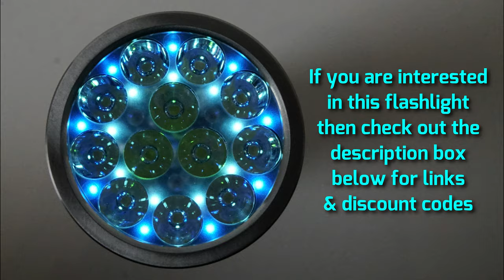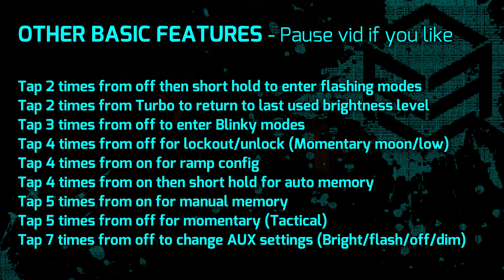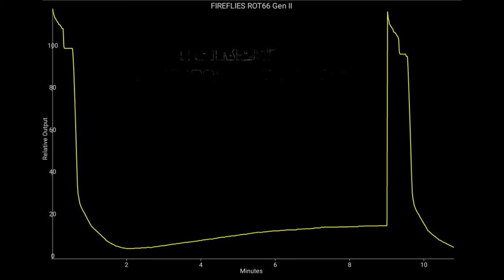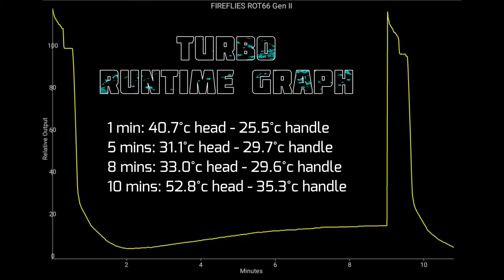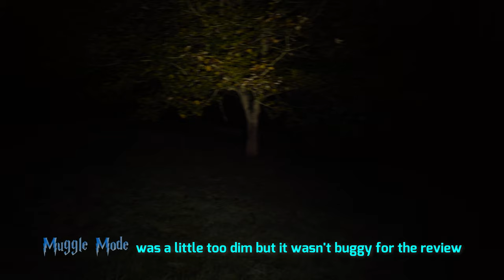FIREFLIES ROT66 Gen II - 219B R9080 Review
FLASHBOX V2: I measured 5070 lumens / 36493cd (382m) @turn on
FLASHBOX V1: I measured 5820 lumens / 36493cd (382m) @turn on

Ben Taylor aka Yorkshire Prose is a poet who heralds from the same City as me, Wakefield England, he's spoken his poems on TV and all over the World.

Also big thanks to local photographer Steve Biltcliffe for allowing me to use the epic pic he took at Sandal Castle!

Further info about the FIREFLIES ROT66 Generation II

Main Improvement points from Gen1:

 More brightness and throw
 More compact size
 Enhanced heat dissipation structure with deeper fins and thicker head
 Get rid of the battery carrier design
 Utilized new switch button , no swith leds

Version type:

12x SST20 4000K FD2 NW
12x SST20 6500K CW L4  10000lumens       40 000 cd
12x SST20 5000K NW  L4 10000lumens      40 000 cd
12x CREE XPL HI V3 5000K 12 000lumens    55 000 cd
12 x CREE XPL HI V3 6500K 12 000lumens   55 000 cd
12 x Osram 10W CSLNM1.TG 6500K  9000lumens 120 000 cd
Product Description:

Made of 7075 aluminum alloy
Body color: Black color
HAIII Anodising Surface Finish
Stainless Steel bezel;
Max Brightness: 7000~12000 Lumens
Max Throw distance：200~700 meters
Battery: 3x18650
15 degree angle TRI lens  & 45 degree beed surface TRI lens  (included)
 98% AR coating glass lens
Digital current regulation on lower brightness
IPX8 waterproof , underwater 2 meters
Fireflies-like Aux light-- Blue +Ice blue + Fresh Green
Size: 105mm x 50mm x 46mm body
Net Weight: 290 gram
Included Accessories:   45 degree beed flood TIR Optics lens ; D-ring Tripod Screw ;  O rings ; hand strap ; Gift box

Optional Accessories:  Stainless Steel tail cap ;  Light diffuser for ROT66 ;  Extra Coated Glass lens

 How to operate the light?

ROT66 uses free software distributed under the terms of the GNU Public License version 3

ROT66 Anduril code from toykeeper/flashlight-firmware